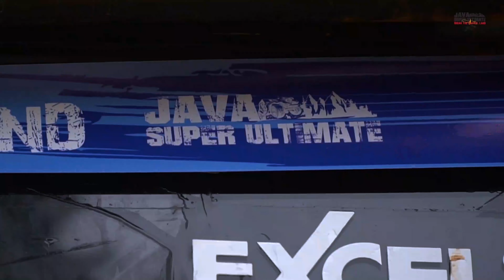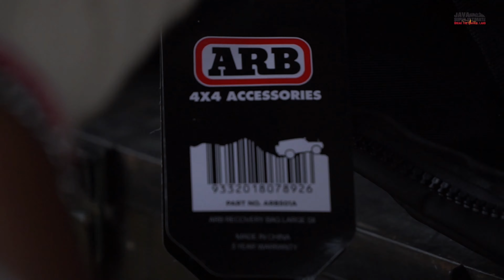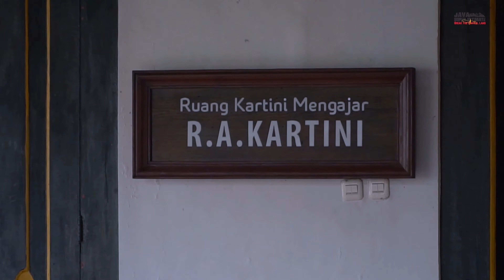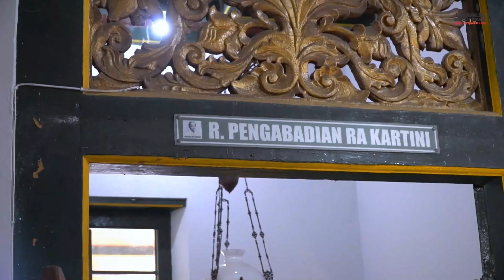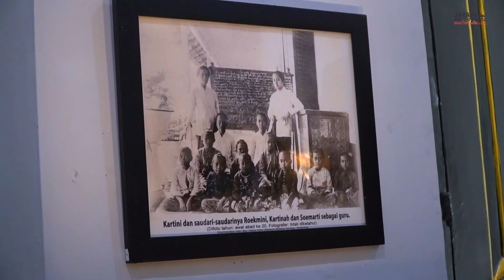Smoke Rising At The Start. Java Super Ultimate 2023, Break The Central Land.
klik link Untuk episode berikutnya!

Break the central land

salah satu ide Event super Ultimate yang di gagas membuat route off-road membelah pulau Jawa dari sisi Utara ke selatan.
yang akan di mulai dari pesisir pantai Kabupaten Rembang, kabupaten Blora , Kabupaten Sragen, pesisir pantai kabupaten Wonogiri.
Event ini di gelar pada musim penghujan tahun 2023 bulan Desember tanggal 2-9  yang akan di tempuh selama 8 hari perjalanan.
di ikuti 50 kendaraan ofroad ekspedisi yang ter bagi dalam 12 team .

Yang hanya di ikuti oleh peserta yang di undang dan sudah lolos dari event Central Java adventure Off-road ultimate sebelumnya.

1. kangguru Semarang
2. buaya jip mania Blora
3. regul Jogja
4. lingsang Jogja
5. Badak Jakarta
6. HK Jogja
7. Kalomang Makassar
8. D,CAB ID Bogor
9. IOF KAalimantan Selatan
10. Jack's Banjarmasin
11. kura2 bjm
12. Kerbau Rawa Bjm

THE CHIEF COMMITE : NUNO
EVENT DIRECTOR        : ARIE AREX
VIDEO CONTRIBUTOR : NATIVE PEDIA "BILLY BURHAN"

java super ultimate
Native Pedia
Nativepedia tv
Native pedia tv
Push The Boundaries
Above The Line
Java Overland X 2023
Into The Wild
Escape the ordinary
Java Overland 4x4
JOX2023 Banyuwangi Jember
Kalibaru Resort
Jawa Timur
10 mountains in 10 day
explore indonesia
explore Jawa
Fujifilm Indonesia
Fujifilm
Sony
Dji
toyota 4runner vs fj cruiser
off road
toyota land cruiser
fj40 offroad
fj40 cruiser
off road
pajero sport dakar
pajero sport offroad
adventure offroad
overlanding
overland Extreme
adventure Extreme
offroad Indonesia
extreme offroad
Trending extreme offroad
java overland 2022
fujifilm Indonesia
majalah jip
Jeep
Jeep cherokee
Jeep unlimited
Modifikasi offroad
Jeep wrangler
Jeep wrangler
rubicon
Jk wrangler
Land Cruiser
Fj cruiser
Landcruiser
vx 80
Indonesia offroad federation
warn
mud offroad
Jejelogy
Dirt Car Vlog
Indonesia Extreme Offroad
World most extreme offroad
4x4 extreme offroad
car Best offroad channel
Extreme Overland 4x4 usa
Offroad paling extreme di Indonesia
Offroad paling extreme 2023
Most extreme offroad 2024
Trending Youtube
Jeep meridian overland 2023
Toyota sequoia 2023 overland
Iox
Indonesia offroad federation
Indonesia offroad expedition